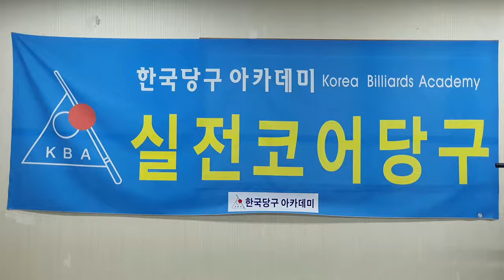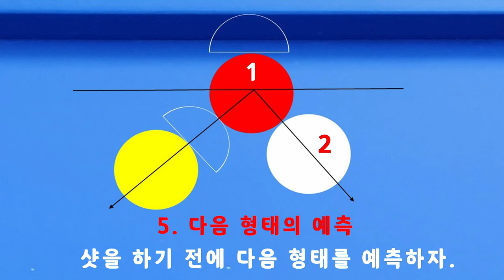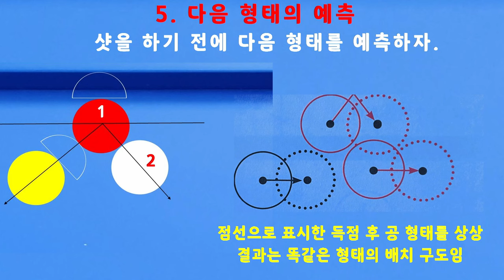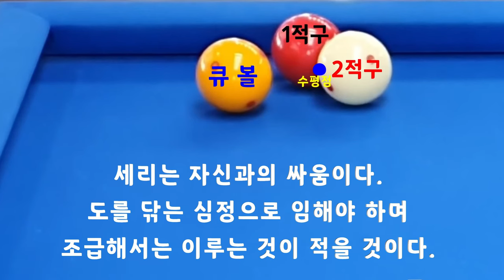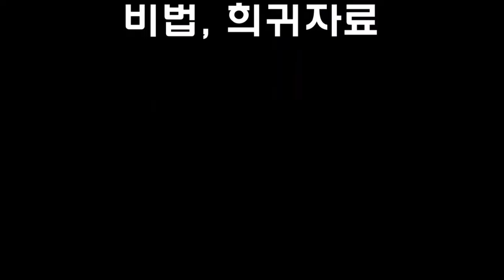[4731] 한국당구아카데미 // 수평점으로 큐볼을 인도하자 / 세리(일단) : 3578(1278)일 / 16133(4074)시간_ 2024.03.30.